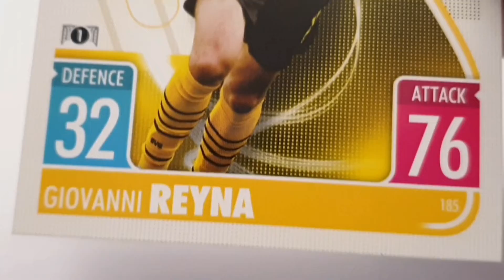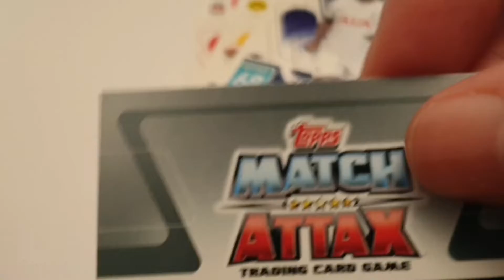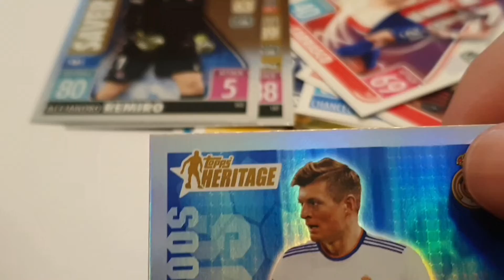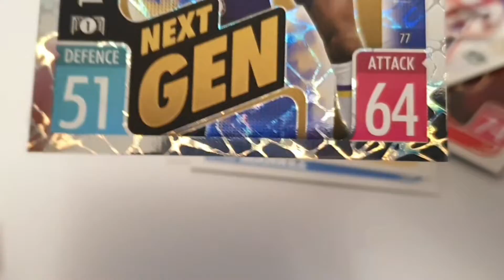Match Attax 21/22 Pack Opening - Coin World UK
Opening up my Match Attax 21/22 season cards

Heritage - Kroos - Real Madrid
Next Gen - Anjorin - Chelsea
Goal Machine - Haaland - Borussia Dortmund
Super Saver - Remiro - Real Sociedad

hope you enjoy the fun with me, Always great to have to watch my videos.

Watch any of my video in full.